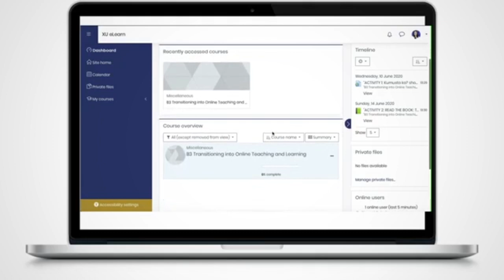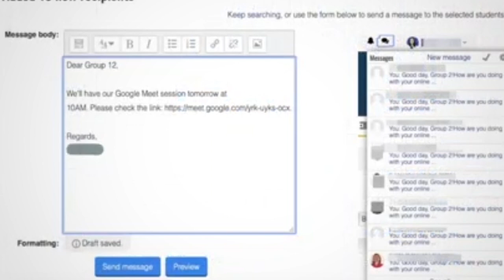Xavier University eLearn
For the coming school year, Xavier Ateneo will go beyond the familiar walls of the classroom and carry out a modified learning experience through Flexible Learning.

Essential to Flexible Learning is XU e-Learn. eLearn is Xavier Ateneo’s online classroom where students make use of the new media to pursue academic excellence and virtual connectivity.